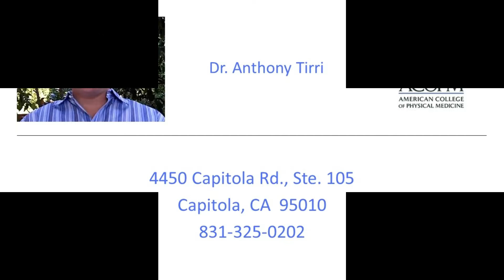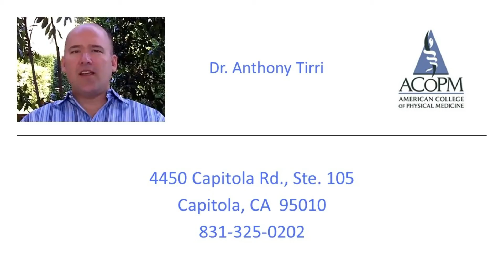Dr Tirri uses the ReBuilder in his care plans for his patients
Using the ReBuilder, Dr. Tirri finds that his patients get better results faster.  He uses the ReBuilder in all his care plans with his patients.